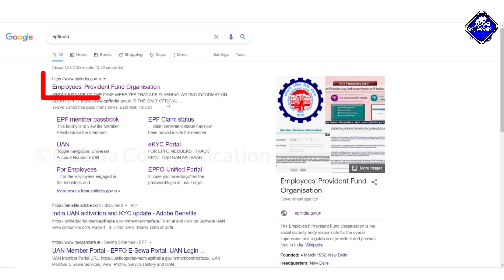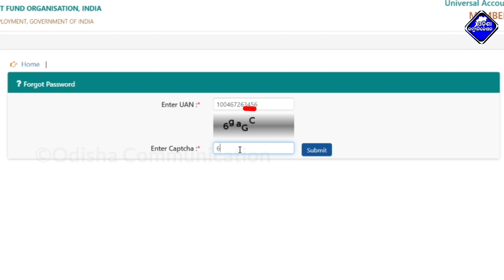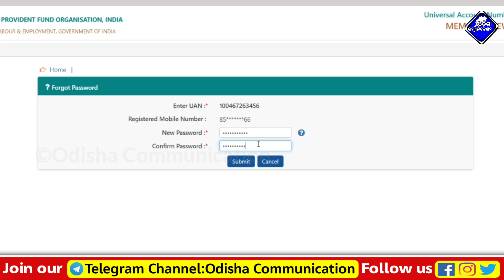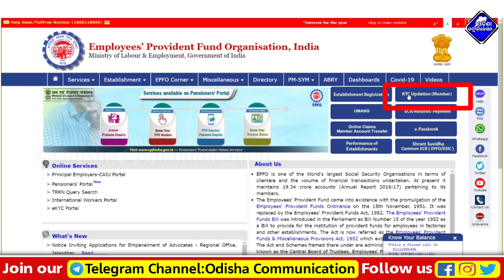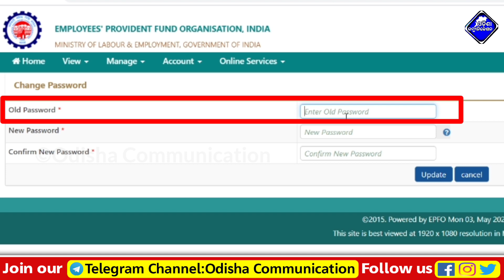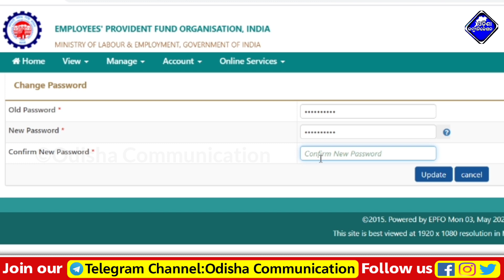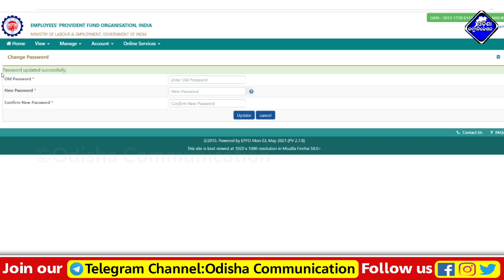How to reset or change PF password in odia || How to Forget PF Password